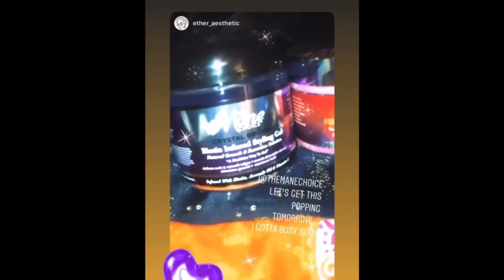💜THE MANE CHOICE EVENT | NEW ORLEANS MARDI GRAS PARADE , MONA SCOTT , & MORE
HELLO EVERYONE👋🏽

 • The vlog is definitely the shortest vlog I’ve done but the funnest vlog I’ve done. With this great opportunity from the mane choice, I got to experience and me so many new people! If you want to see more let me know below !

VIDEOS